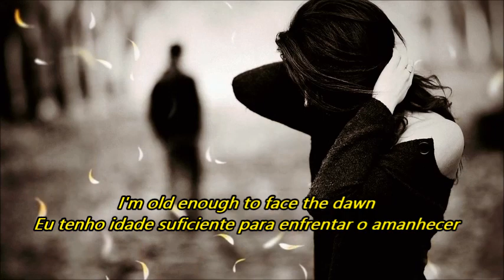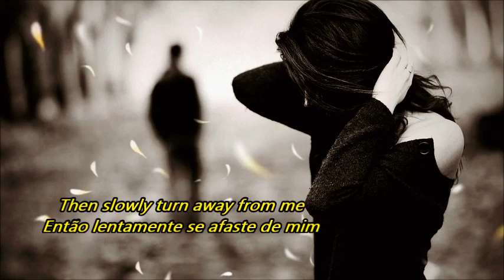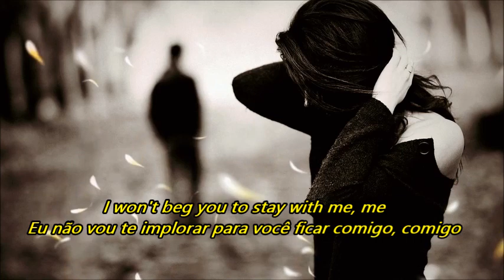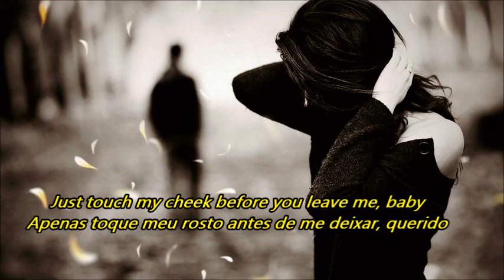Angel Of The Morning - Merrilee Rush (Lyrics/Tradução)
Angel Of The Morning (Lyrics)

There'll be no strings to bind your hands
Not if my love can't bind your heart
And there's no need to take a stand
For it was I who chose to start
I see no reason to take me home
I'm old enough to face the dawn

Just call me angel of the morning (angel)
Just touch my cheek before you leave me, baby
Then slowly turn away from me

Maybe the sun's light will be dim
And it won't matter anyhow
If morning's echo says we've sinned
Well, it was what I wanted now
And if we're victims of the night
I won't be blinded by the light

Then slowly turn away

I won't beg you to stay with me
Through the tears of the day, of the years
Baby, baby

Just touch my cheek before you leave me